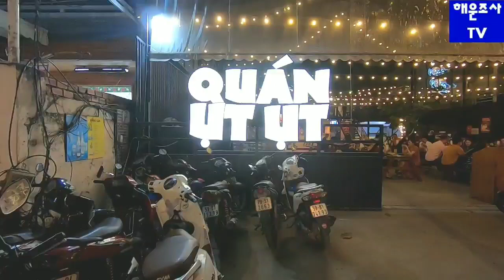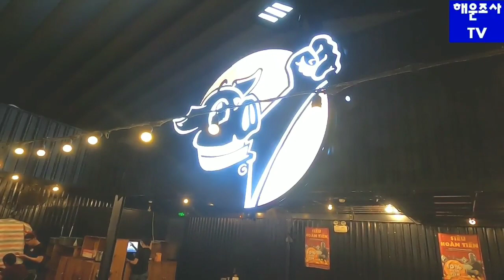[호치민의 맛집 07] 가성비甲 폭립(Porkribs), 꽌웃웃 (Quan Ut Ut) !!!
꽌웃웃본점은 아메리칸스타일 돼지갈비(Pork Ribs)구이가 유명하고 가성비갑인데 본점은 1군에 있지만 타오디엔에도 2호점이 생겼고 탁 트인 넓은 홀이나 인테리어는 본점보다 더 깔끔한 것같다